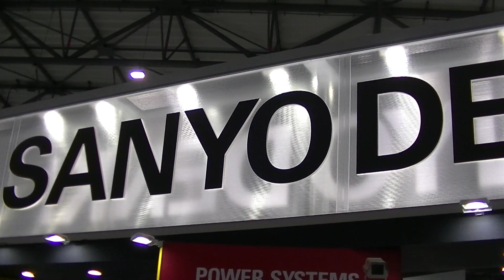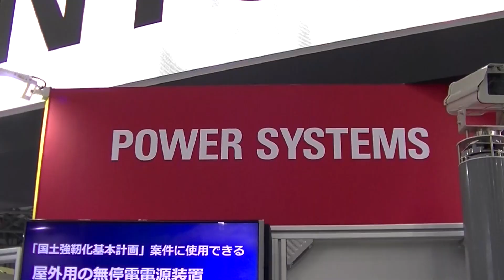【2年ぶり！大盛況開催中！】TECHNO-FRONTIER 2021／INDUSTRY-FRONTIER 2021／交通インフラWEEK 2021 他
リアル開催期間：2021年6月23日（水）～25日（金）
オンライン開催期間：～2021年7月16日（金）まで!!

場所：東京ビッグサイト　青海展示棟

詳細は下記から！